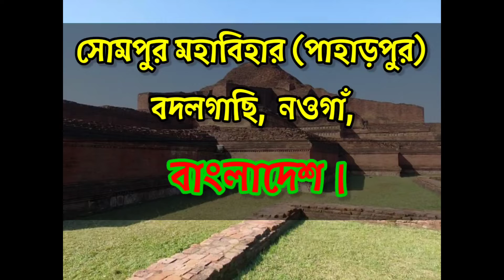সোমপুর মহাবিহার||নওগাঁ||বাংলাদেশের ঐতিহ্য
জগতের নয়নের একমাত্র দর্শনীয় বস্তু - "জগতাং নেত্রৈকবিশ্রাম-ভূ" বলে সোমপুর বিহারের উল্লেখ আছে প্রাচীন নালন্দায় প্রাপ্ত মৃৎলিপিতে।  আপনি নিশ্চয়ই জানেন না যে সোমপুর অর্থ চাঁদের শহর, কারণ জায়গাটার আদিনাম ভুলে সেটাকে আমরা পাহাড়পুর বানিয়েই ফেলেছি।

আর সেটাকে বৌদ্ধবিহার বলে মনে রাখলেও এর মূল পরিচয় যে ছিল প্রাচীন আবাসিক বিশ্ব-বিদ্যালয় সেটাও ভুলেই গেছি। ১২০০ বছর আগে নির্মিত এই বিশ্ব-বিদ্যালয়ে ১৭৭টি কক্ষ ছিল ছাত্র-শিক্ষকদের জন্য।

জানা যায় কিছু সময় এখানে আচার্য হিসেবে দায়িত্ব পালন করেছিলেন অতীশ দীপঙ্কর শ্রীজ্ঞান।

বিঃ দ্রঃ অনু দাদার প্রতি কৃতজ্ঞতা জানাই।